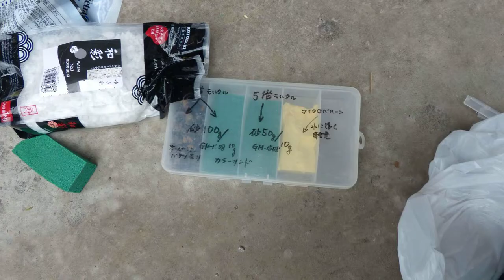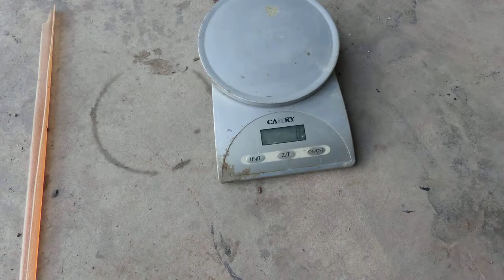57 FZ200 1f1s[画像-写真]工場1年経つ!!プライマー[汚れ防止-耐水-粉塵-部品発見-ブース]自分で/柔らかいワンオフ-レストア-旧車-ゴムの入手は?GM-7775,6800,8300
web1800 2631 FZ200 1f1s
50-51   [画像-写真]工場1年経つ!!自分でプライマー[汚れ防止-耐水-粉塵-部品見やすさ-ブース]だから自分で/柔らかいワンオフ-レストア-旧車-ゴムの入手は?GM-7775,6800,8300

最初にコンクリートに塗布する-接着,染み込み-水分反応-常温硬化する材料のコーティング方法=塗り方をよく!!見ておいて!!=プライマーの施工方法!!教えて!!床面からゴムへらを離してはダメよ!!　耐熱パテGM-8300と中空モノコックCFRPカーボン製作

20-18 最適な材料の組あわせ-1508Hと1588H/工場コンクリ-床フロアー施工!!プライマーは[汚れ防止-耐水-粉塵-落とし部品-水分]GM-7775ゴム自作
32番目=コンクリート[接着-水分反応-低温〜常温硬化]プライマーの材料-GM-1508Hと1588H/工場-床施工!!primerは[粉塵-耐水-油脂-部品発見-シームレス]GM-7775ゴム自作

CFRPカーボン製モノコックパイプ・・エキゾーストパイプ自作へのアプローチ ・・Taku Factory・・プロジェクト-T 特集トップ　空き缶マフラーの自家製作・手作り

**関連サイト**
GM-1508 primer-1-良すぎる程の材料-自動車工場のコンクリート-床フロアー施工!!プライマーは[汚れ防止-耐水-粉塵-落とし部品の見やすさ-水分も吸い込みしなくなる]

どんぐりコロコロの新種/エポキシ樹脂・・こんな感じで・・開発コード「どんぐりコロコロ-No.8」TOPサイト・・錆び止め-防水-FRPの改質=耐衝撃

教えて!車,トラックのサビ止めのGM-1508液状,GM-1518ペーストの使い分け?2
車のサビ止め、トラックサビの凸凹を平らに、小さい表面のでこぼこが-1

開発コード名[どんぐりコロコロNo.8 GM-1508]は、元々-北海道-春先-低温コンクリートの下地-前処理としての防水-常温硬化-しみ込み良好の材料開発!![どんぐりファミリー!!]
GM-1508,1518,1528,1588,2100etc
GM-1508PL15分タイプ速硬化,1518=PL50分タイプ-垂れにくいペースト状,1588=どんぐりエース,勢揃い中!!白パテ=GM-2100

強いFRPって!壊れないFRPって!!ジャンプ+フォーミュラカー-バイアスカーボンのCFRP
学生さん各位、担当教官、技術担当・コングロマリット極東担当・ディストリビューター担当各位,登録品番--3品番--産学連携の開発商品は、下記、メモリアル商品となる。
新商品開発プロジェクト・中央工科デザイン専門学校 CIT・群馬大学 社会情報学部
白パテ-軽量ーサクサク切削-接着&改造]

[レストア-旧車-ワンオフのゴムどうする?][何年前?士農工商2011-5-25 EVA-PUでない][ゴム-試作GM-7775 着色OKよ-固めてみて][透明,黒,白の3色でプロト比較]
ゴム部品が欲しい!!EVAは金型だし,ウレタンは発泡=硬化するし!!入手は大変よ!!車の??ゴム-加硫でなく-エポキシで,自作-自分で-ワンオフからリストアで,GM-7775士農工商
ゴム自作/ウェザーストリッパーは、鉄板入りで/レストア&ワンオフ旧車7
ゴムのレストア,劣化ゴム再生,ワンオフの自作製作方法,柔らかいエポキシ2

耐熱補修アルミパテGM8300って、GM-8300-44=44gセットって?どの位の量?